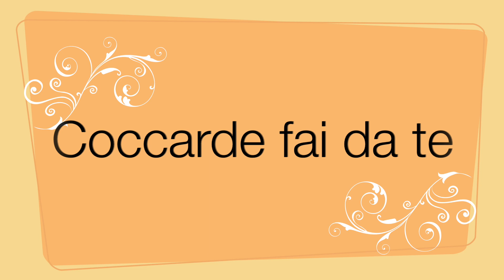DIY, Coccarde fai da te,semplici e veloci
Mancano meno di 30 giorni  a Natale ed è ora di iniziare a pensare ai regali cercando, magari, di fare un po' di economia. Oggi spiego con questo tutorial come realizzare una semplice coccarda, ideale da utilizzare  in occasione delle  festività.

occorrente:
sagoma fiore 8 petali
nastro regalo
nastro adesivo
spillatrice